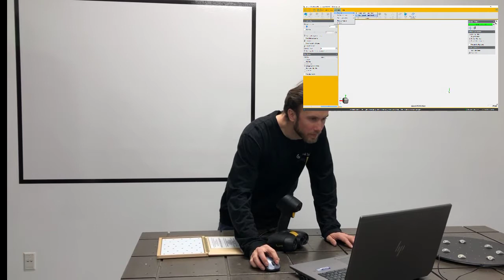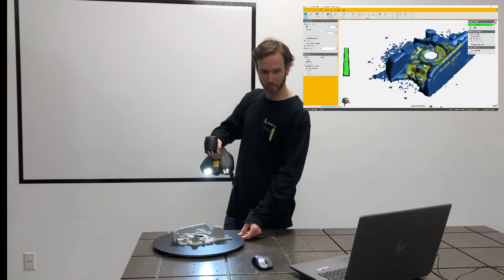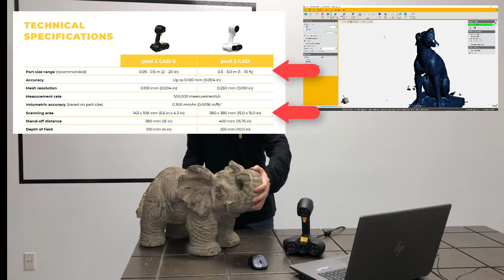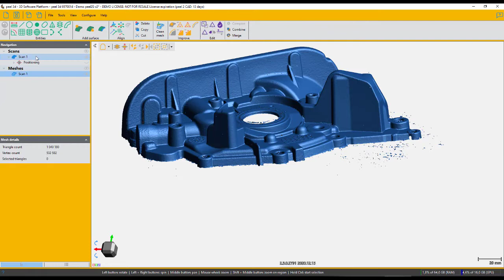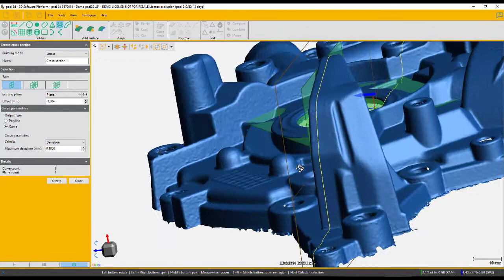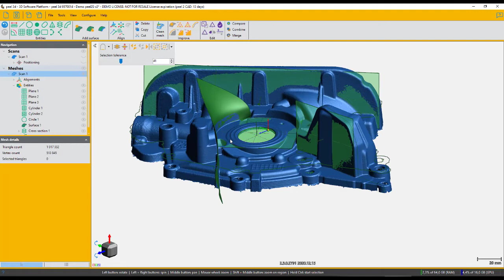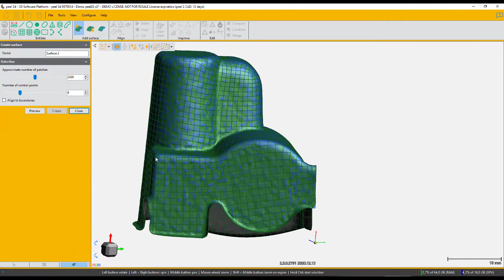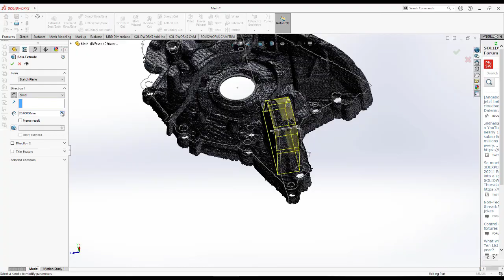[3D스캐닝] 신제품 Peel 2 CAD-S 언박싱부터 데모 시연까지! /3D스캐너/Demo/광학식/휴대용스캐너/3D스캔/peel3d/3DSCANNER/3DSCANNING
안녕하세요. 크레아텍입니다😊

오늘은 바로 2월 16일에 공개된 2021년 따끈따끈한 신제품!
peel 2 CAD-S 언박싱과 데모 영상을 준비했습니다.

peel 2 CAD-S 구성품은 어떻게 이루어져 있는지,
3D스캔 데이터 품질과 속도는 어떤지,
세세하게 다뤘으니 관심있으신 분들은 놓치지 마시고 끝까지 지켜봐주세요🍌

크레아폼 3D스캐너 공식수입인증대리점